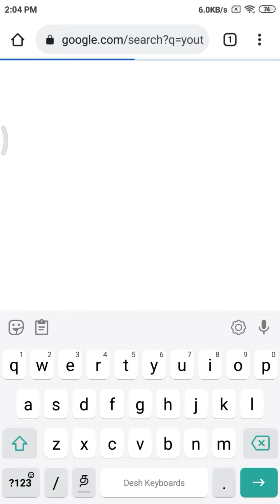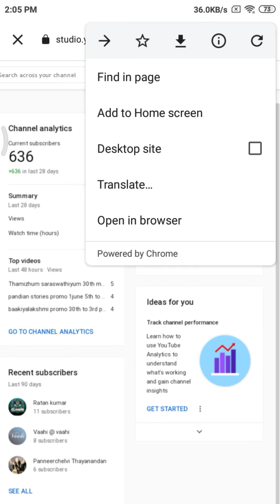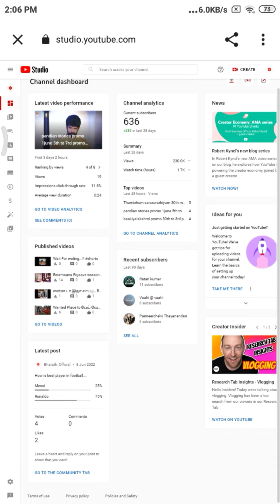How to solve YouTube live Problem In Live proof in tamil